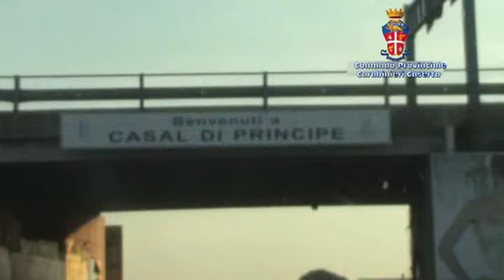omicidio nicola simmaco casapesenna